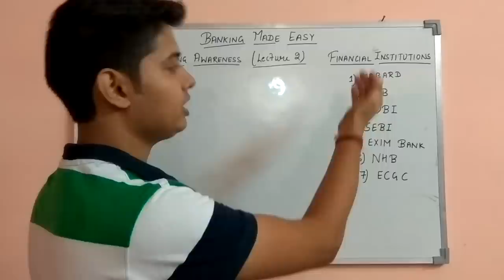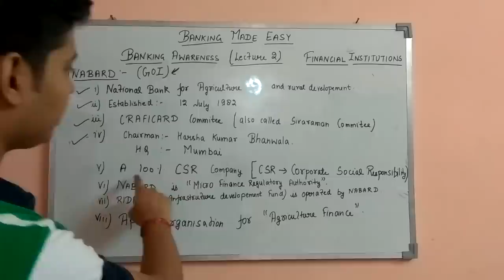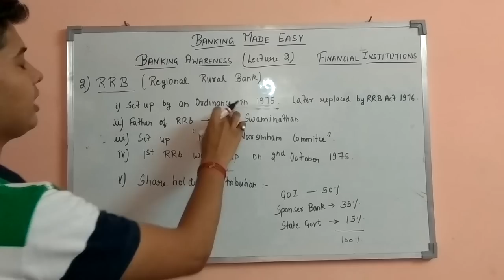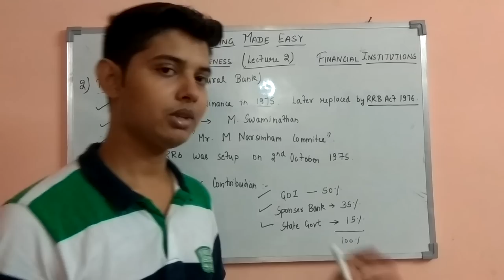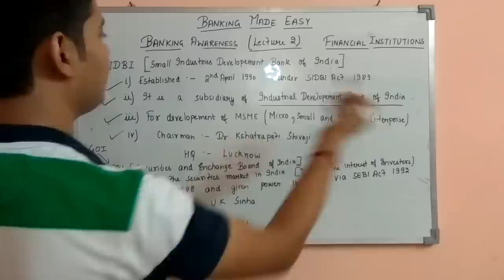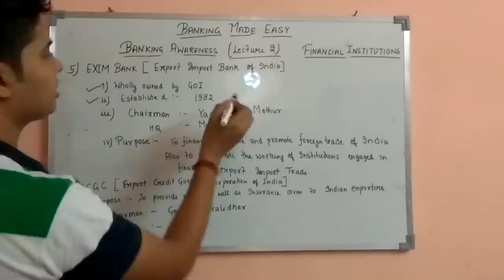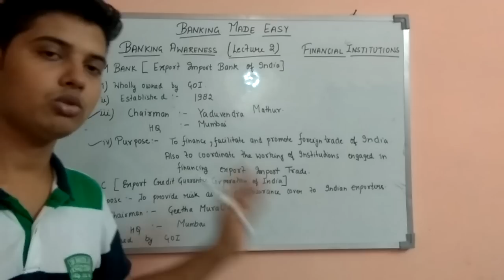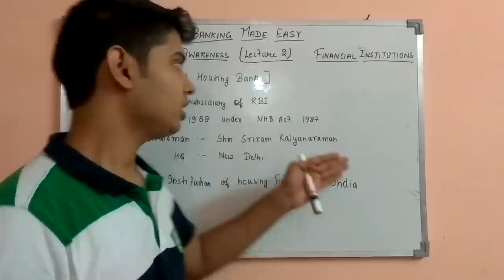Financial Institution In India | Banking Awareness | Lecture 2 | Bank Po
Banking Awareness is an important topic for banking exams. It cover around 15 marks in exam.
So this video is about Financial Institutions In India which is a very important topic for exams.
In this video topics covered are NABARD , RRB , SIDBI , SEBI , ECGC , EXIM BANK , NATIONAL HOUSING BANK